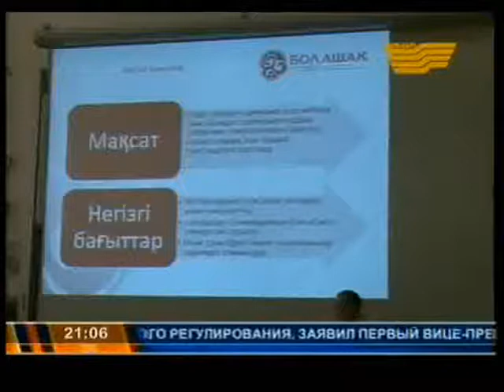Political Debates by KazSociety and Bolashak - Khabar Coverage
В Лондонской школе экономики и политических наук состоялась встреча казахстанских студентов
АСТАНА . 19 марта. КАЗИНФОРМ - В одном из ведущих вузов Великобритании - Лондонской школе экономики и политических наук состоялась встреча казахстанских студентов, организаторами которой выступили активисты Общества, объединяющего казахстанских студентов, обучающихся в Великобритании, и стипендиаты программы «Болашак», сообщает информационно-аналитический портал Болашак.